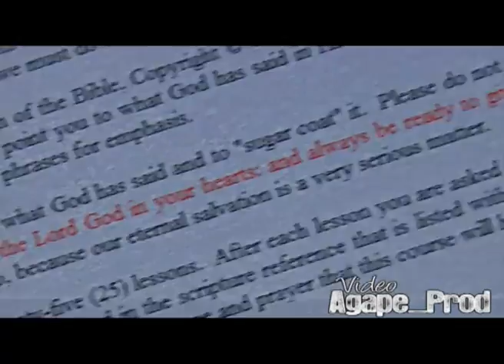Campus Crusade for Christ Internship 2010/11 Mauritius..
Video : Agape_Prod